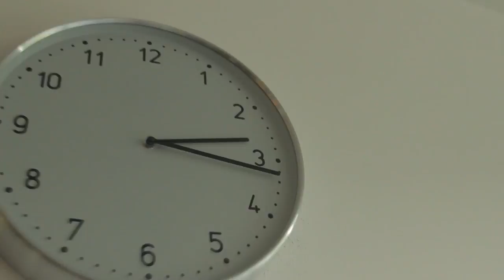Cadeautje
"I don't know the key to success, but the key to failure is trying to please everyone."
― Bill Cosby